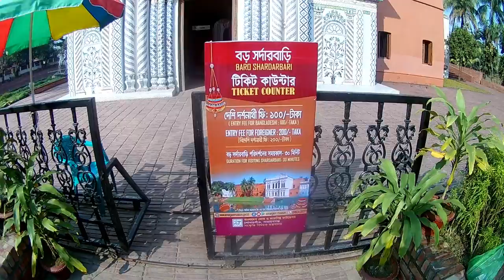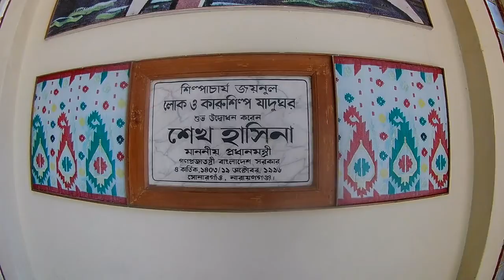১দিনে ঘুরে অাসলাম সোনারগাঁ পানামানগরী থেকে।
I open this channel just for my memory. About Money? I trying that many times in You Tube but Merese Hona Nehi Jata bhai. So lets keep the memory.